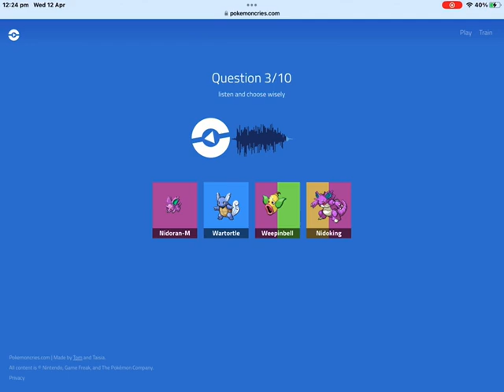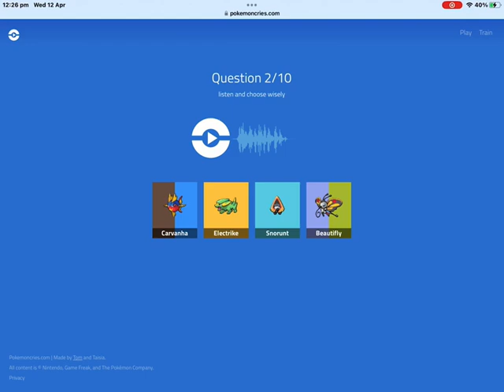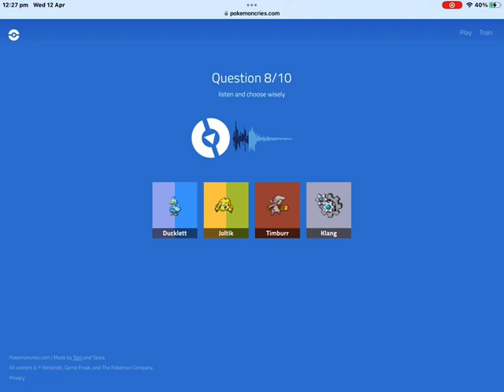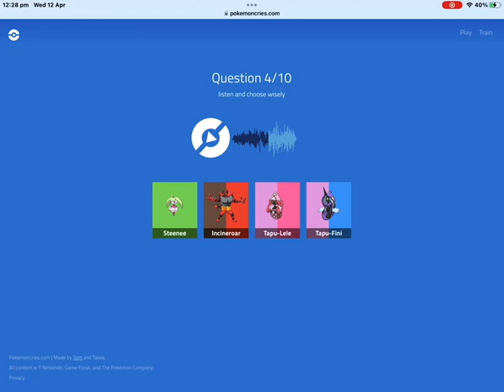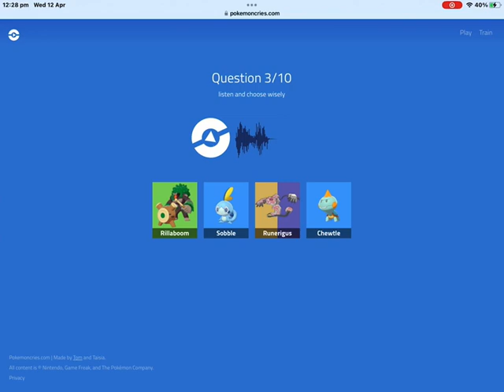I am the Pokémon cry master… ok I might of got 1 wrong